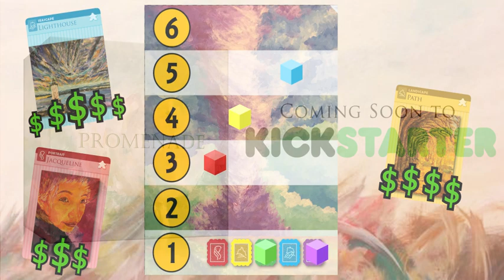Promenade Kickstarter Coming Soon!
Promenade is a economic deck building game of impressionist art. In the game, prestige collectors such as yourself manipulate marketing rating of art by acquiring paintings in galleries and exhibiting them in the museum. Paintings in hand begin to increase in value and can be used to acquire and exhibit other paintings to score victory points. At end of game, players receive additional points for the paintings and gold remain in hand and the player with most victory points wins the game.

Player: 2 to 4
Time: 60 minutes
Age: 12+

And what do people say about Promenade?

"I enjoyed Promenade greatly. The design is clever and engaging. Your turn never comes round quickly enough and there is a wonderful suspense as we calculate the game end holdings. And it plays in under an hour. I am very impressed and suggest you try or buy Promenade when it becomes available. Highly recommended." - Mike Siggins of Ludememike

"Just when I thought I didn’t like deck builders anymore, they pull me back in! Promenade is one of the best art themed games I’ve played in a long time. Being a ruthless art dealer has never been so much fun. The amazing @tatewu not only designed Promenade but also did ALL the impressionist artwork. Promenade and Ta-Te’s art will be coming to Kickstarter in April!" - Card Board East

Please mark your calendar for Promenade on Tuesday April 9th. We'll see you at the launch.